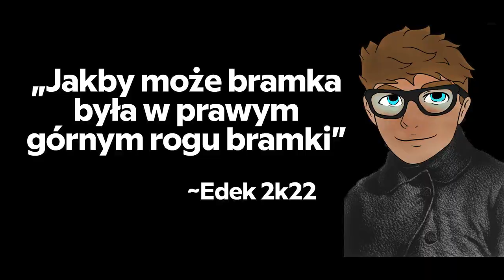ULEPSZONA HONDA JEST OP?! Rocket League PL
⏱️Spis Treści⏱️
0:00 - Wstęp
0:22 - Porównanie ze zwykłą Civic
1:16 - Hitbox
1:42 - Freestyle 3 zagrania
8:51 - Ranked 1v1
14:30 - Podsumowanie